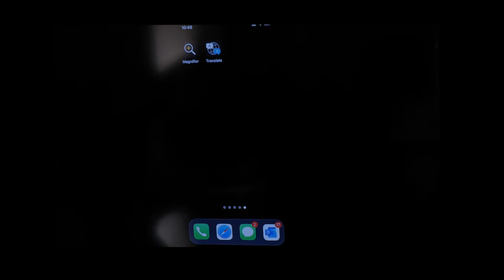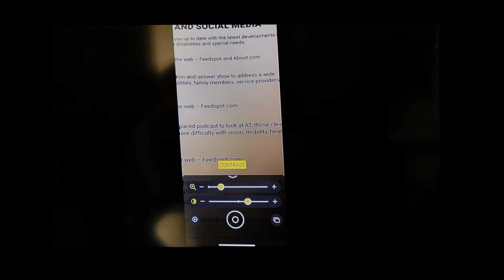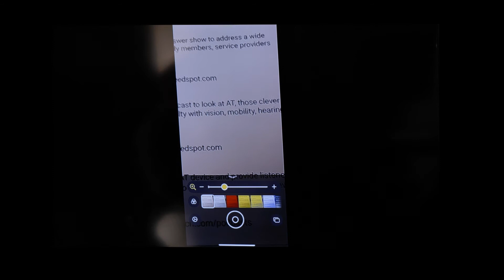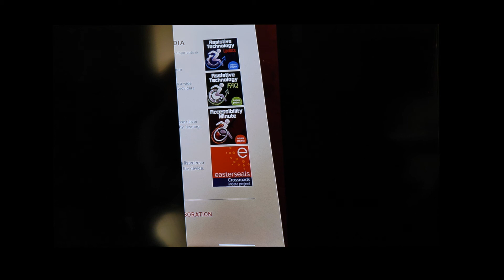Magnifier App iOS14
Brian Norton, Director of Assistive Technology, at Easterseals Crossroads shows us the redesigned Magnifier App in iOS14, which allows you to magnify objects using the camera on your iPhone.